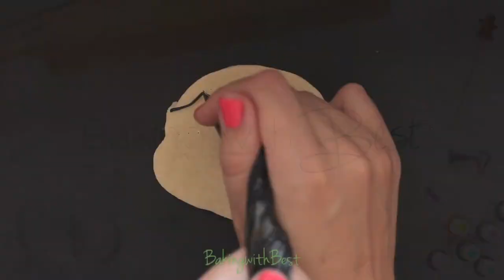Ninja Turtle Sugar Cookie (Timelapse)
*Sorry for the shakiness! New camera set up and I didn't realize how unstable the camera was, sorry!!*

Not a professional, I just love to bake and Best is my name.

Tips used:
Tipless piping bags
(but tip 2 would work well for the outlining and tip 3 or 4 for the flooding)

Food colouring:
-Americolor Leaf green mixed with forest green, super black and super red

-Icing is 15 second (medium) consistency.

After outlining the black icing wait 30min- 1 hour before flooding detail.  (If your icing bleeds you may have to wait longer).

And Instagram: Bakingwithbest